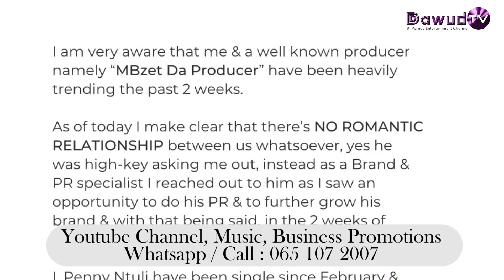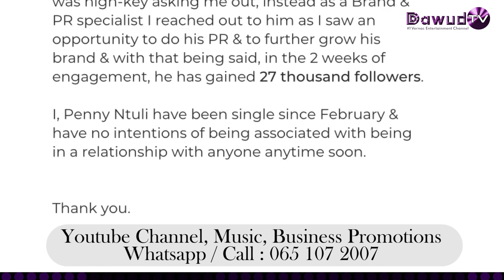OwoKhozi FM ushiye angalazi kowe Gagasi FM U-Penny Ntuli